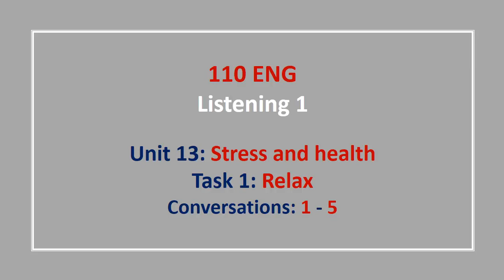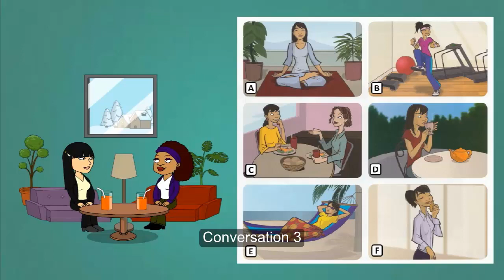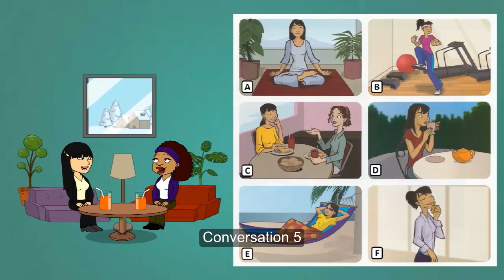Unit 13 Task 1 Conversations 1 5